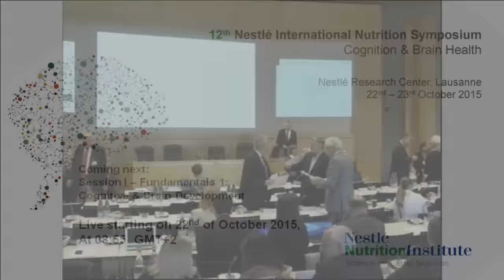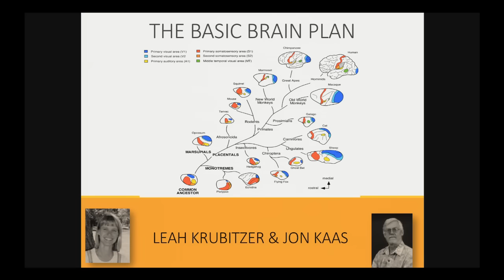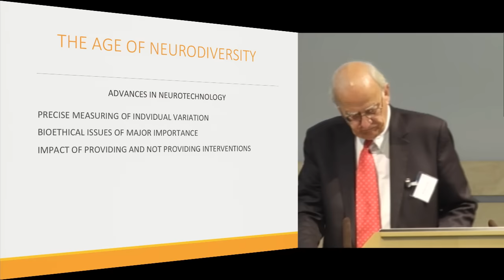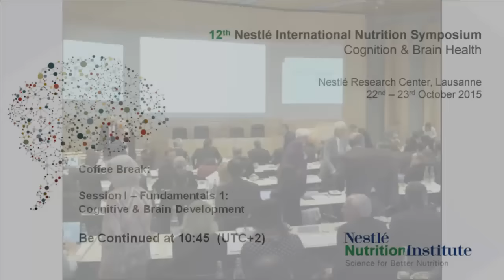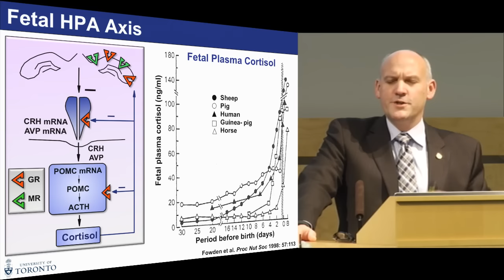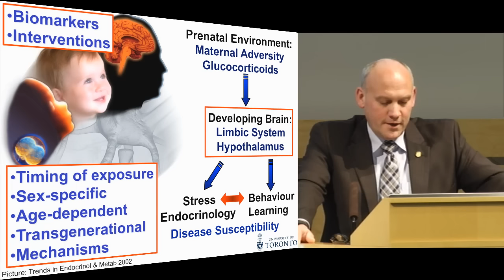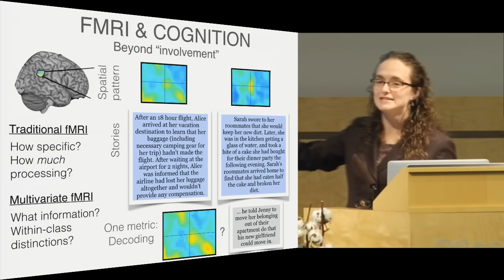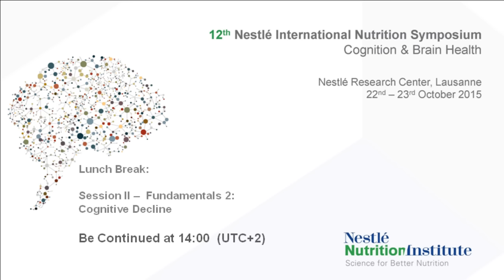Fundamentals 1: Cognitive & Brain Development